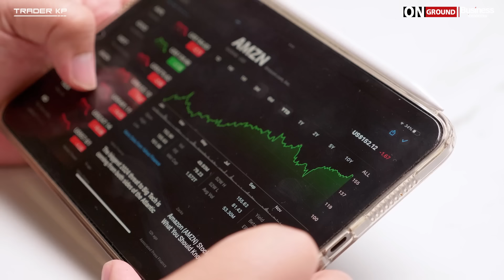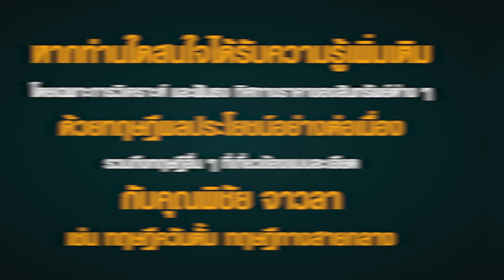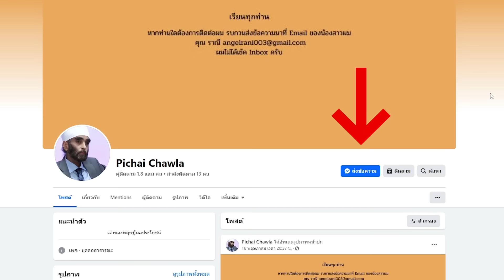"หุ้นอเมริกา" แพงหรือยัง ? ยิ่งวันยิ่งเหมือนการพนัน ในคาสิโน ? (พิชัย จาวลา)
หุ้นต่างประเทศ ยิ่งแพง ยิ่งเหมือนซื้อขายหุ้นในตลาด Casino ?

- นักลงทุนยังอยู่ในกรอบของความระมัดระวัง แม้เทรดหุ้นต่างประเทศ
- แต่เมื่อถึงเวลา หุ้นต่างประเทศยังไปได้ต่อ ความผันผวน ความแพงของหุ้นสหรัฐฯ นับวันมีแต่เพิ่ม Warren Buffett ยังมองเหมือน Casino มากขึ้นในประวัติศาสตร์ และยังถือเงินสดมากที่สุดเป็นประวัติการณ์
- หุ้นที่ขึ้นแรง ร่วงแรง หุ้นแบบนี้ไม่มีอนาคต เพราะวันนี้ทุกคนรู้กันหมดแล้ว

มาร่วมพูดคุยกับ คุณพิชัย จาวลา
นักลงทุนตามแนวคิดทฤษฎีผลประโยชน์

ดำเนินรายการโดย กีตาร์ - วรินท์มาศ ปัญญาดี
Cheif Executive Editor - Business Tomorrow

หากท่านใดสนใจได้รับความรู้จากคุณพิชัย จาวลา โดยเฉพาะการวิเคราะห์ และฟันธง ทิศทางราคาของสินทรัพย์ต่างๆ ด้วยทฤษฎีผลประโยชน์อย่างต่อเนื่อง ท่านสามารถลงทะเบียนสมาชิก ปีละ 5,000 บาท ผ่าน Zipevent

โดยท่านจะได้รับชมการสัมภาษณ์ออนไลน์ของคุณพิชัยผ่านระบบของ Zip Event อย่างน้อย 12 ตอน และไม่มีการเผยแพร่ที่ไหนมาก่อน โดยวีดิโอจะทยอยอัพโหลดในจังหวะเวลาที่คุณพิชัยเห็นว่าเหมาะสม   และท่านสามารถดูได้ตลอดปี จนถึง 30 มิถุนายน 2568

หากท่านมีข้อสงสัยเพิ่มเติม สามารถ Inbox ไปที่ Facebook Official Page ของคุณพิชัย จาวลา หรือ Line Official Account ตามลิงค์ด้านล่างนี้

2. Line Official Account ID ( มี @ )